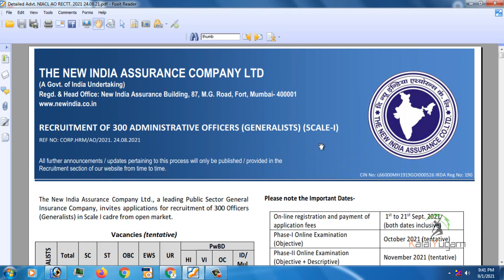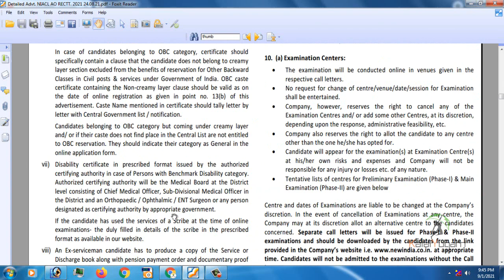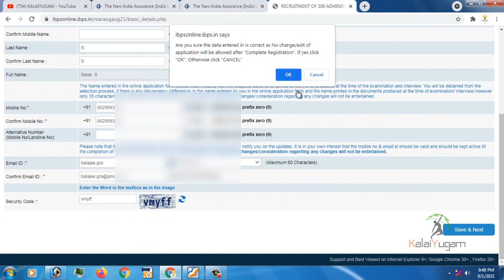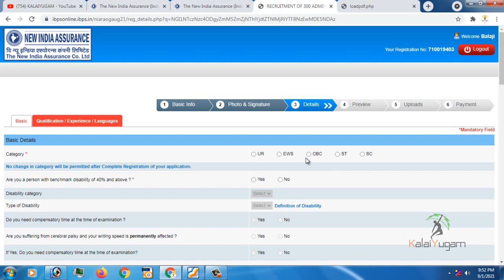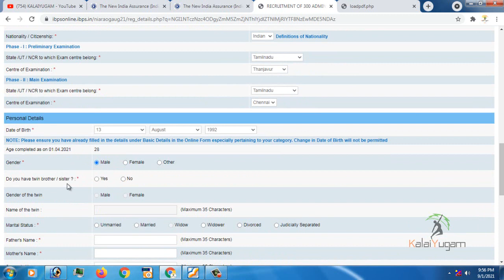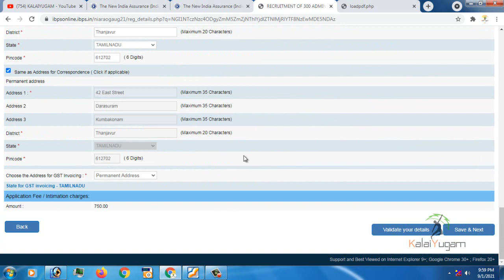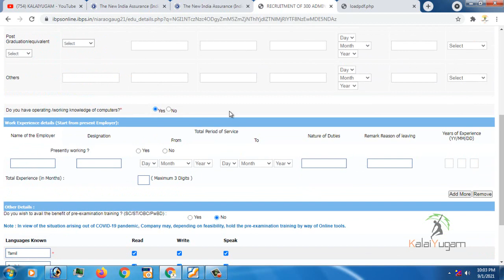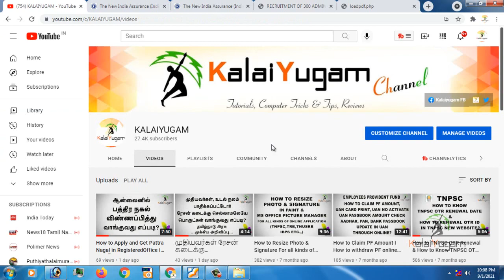How To Apply New India Assurance Administrative Officer I NIACL AO Post I Apply Online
NIACL Recruitment 2021 | Posts: 300 AO Jobs | Apply – NIACL invites Online applications for recruitment of 300 Administrative Officers (Generalists) (Scale-I) Posts. This online facility will be available in the Official from 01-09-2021 to 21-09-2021. Interested candidates are requested to peruse the advertisement regarding the process of Examinations and Interview, Eligibility Criteria, Application Fee, How to Apply, Pattern of Examination, Syllabus, Question Paper, Admit Date, Exam Date, Result Date etc,. Refer thoroughly before applying.